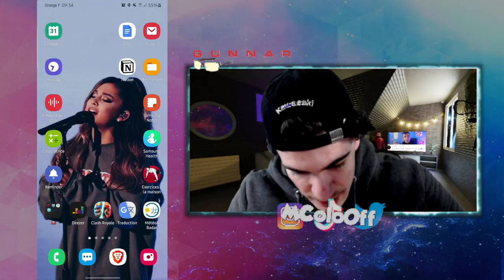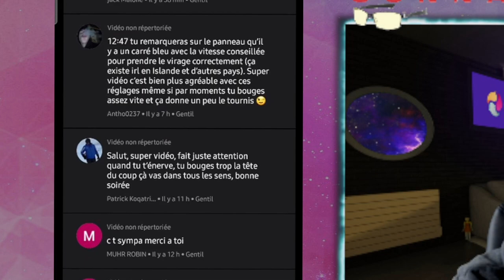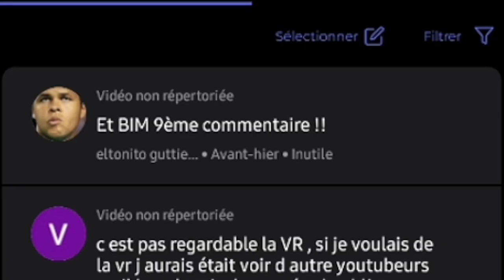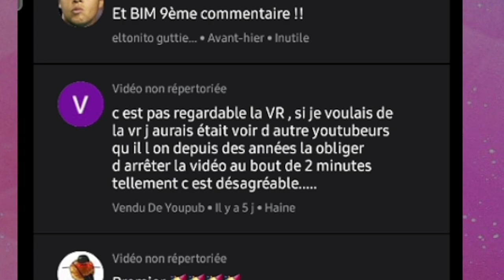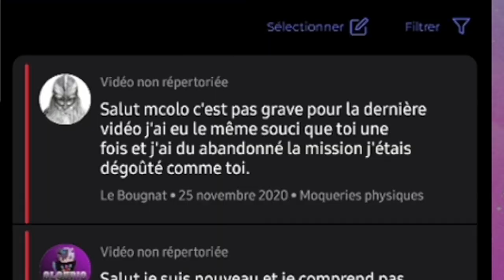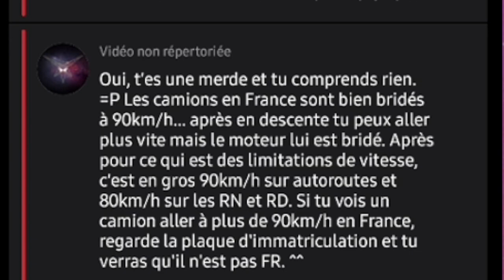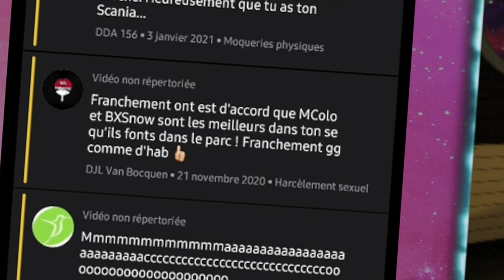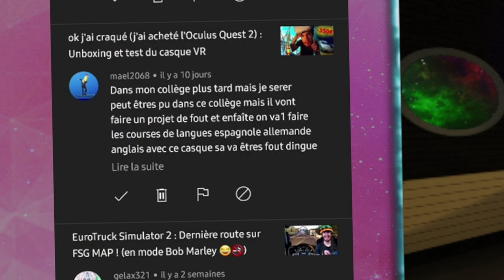MES MÉCHANTS COMMENTAIRES (mais vous êtes gentils)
Que faire en cas d'harcèlement ?

🎥 Description Vidéo 🎥